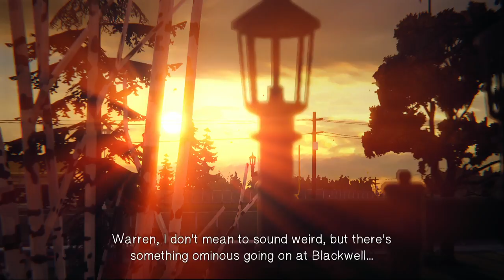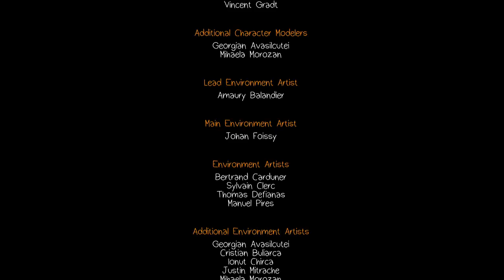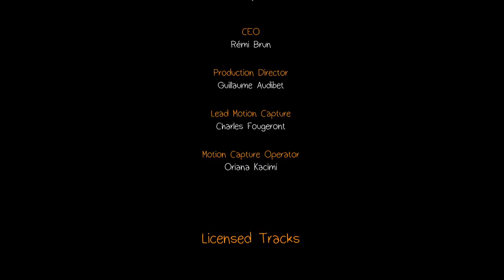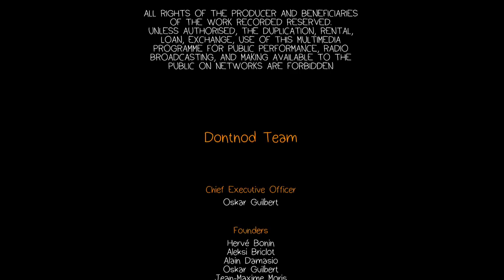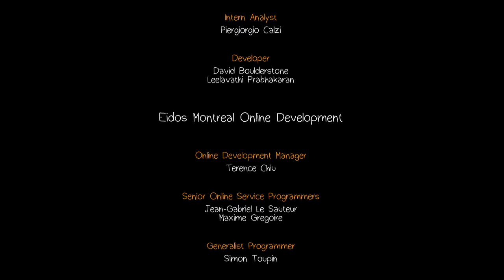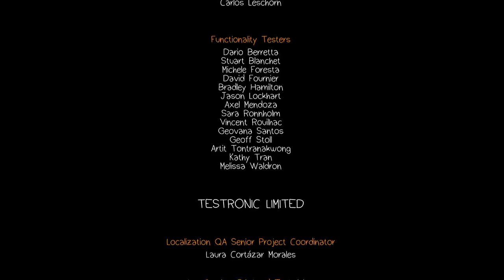How to save a life - End of Episode 2: Out of Time || Life is Strange